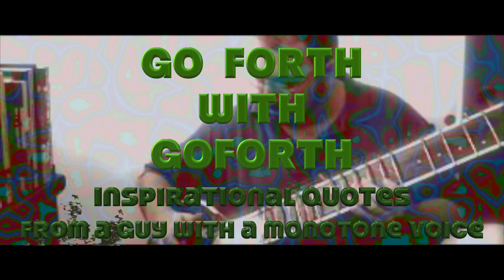Episode 003, S2 | September 20th, 2016 | DSA Newsroom